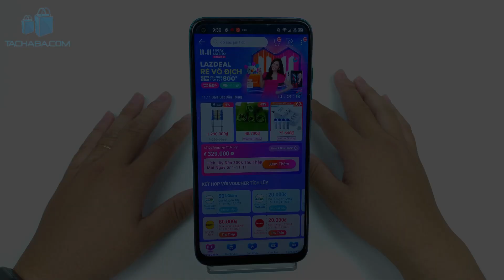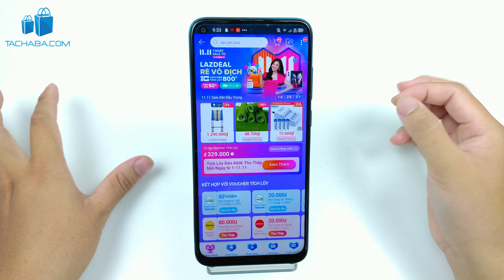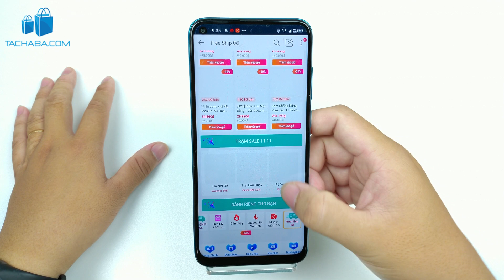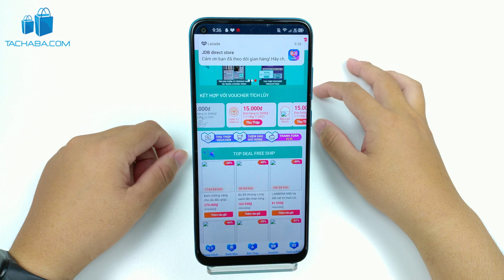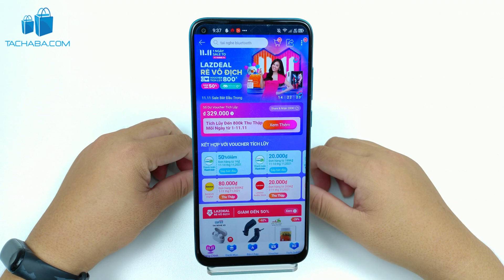11.11 LAZADA 1 Ngày Sale To, Vouchre Tích Lũy 800K, Giảm Đến 50%, Freeship Cho Đơn 0 Đồng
(chú ý: vào link và xuống dưới để xem )

- Lazada 1NgaySaleTo Giảm Đến 50% hướng dẫn mua hàng
- Săn hàng trên Lazadavn các bạn được những gì ? mua hàng giá rẻ, mua hàng giảm giá sẽ được cập nhật trên Tachaba​​​ hàng ngày các bạn có thể mua sắm một cách thoải mái.
- Lazada KhuyenMai​​​ hàng ngày sẽ có những sản phẩm rất nổi bật.